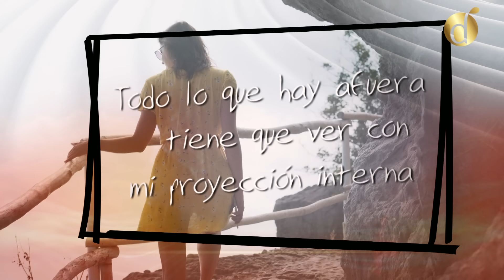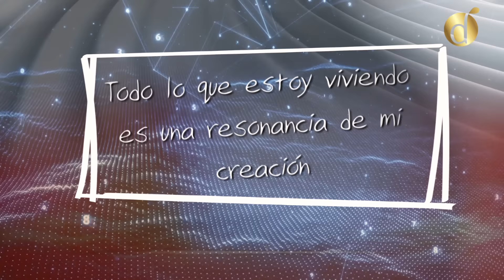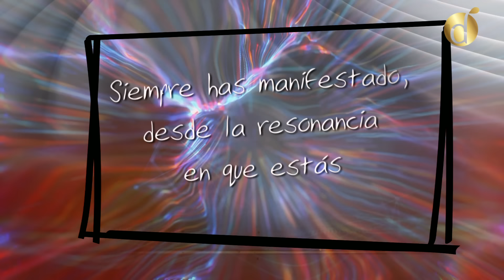CÓDIGOS SAGRADOS: Qué Son, Cómo Usarlos y Para Qué Sirven | Diana Alvarez & Ximena Duque Valencia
En este video, Ximena Duque Valencia profundiza en el fascinante mundo de los Códigos Sagrados, explicando qué son, cómo utilizarlos y para qué sirven. Descubre cómo estas poderosas herramientas energéticas pueden transformar tu vida, ayudarte a manifestar tus deseos y conectarte con energías superiores para alcanzar un mayor bienestar y equilibrio espiritual. Aprende las claves para activar estos códigos de manera efectiva y cómo incorporarlos en tu práctica diaria para experimentar cambios positivos en todos los aspectos de tu vida.

*Las opiniones de los invitados del Diario de Diana son de su exclusiva responsabilidad y no reflejan la opinión personal de Diana Alvarez o del equipo de Diario de Diana.*

Caracol Internacional